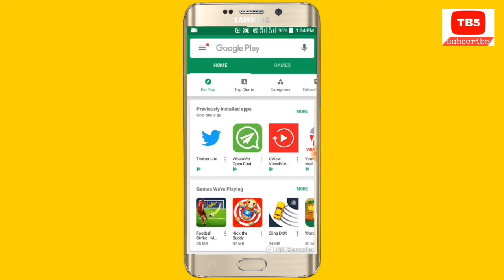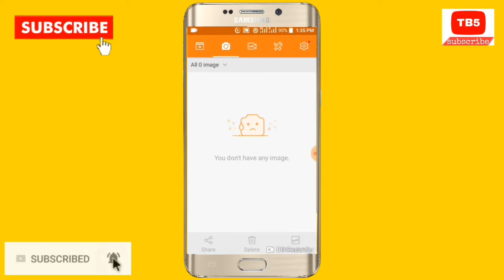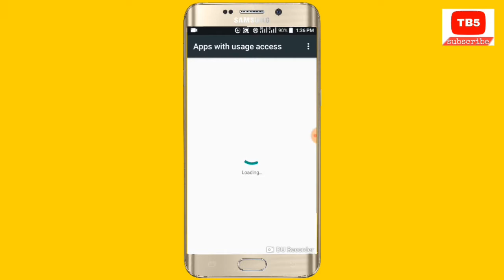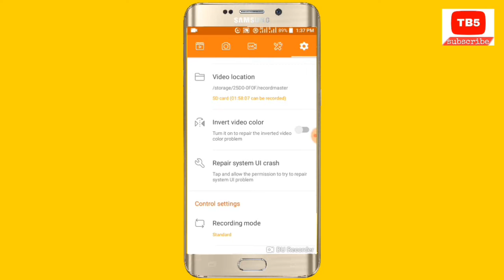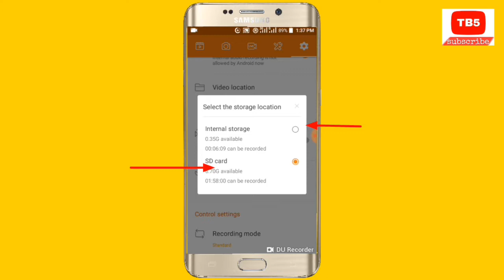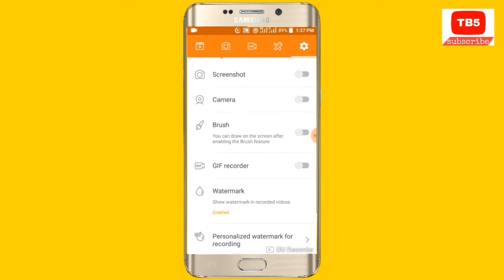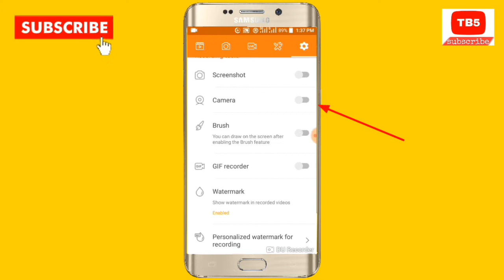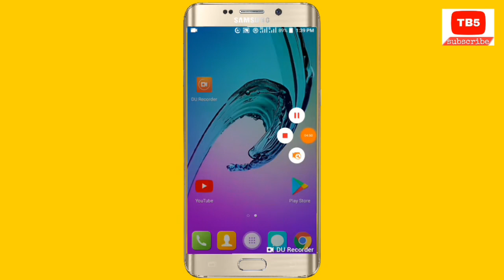Youtobe ভিডিও করা ক্ষেত্রে খুবি গুরুত্বপূর্ণ একটি ট্রিপস যা না দেখলে হয়তবা আপনার Monetiz Problem হব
Friends, today we have learned how to do a good quality video editing for YouTube, and in the previous episode we will try to teach you better and stay with us and yes, if you do not have honesty, then be sure to be a friend of truth from our jail. Today we will be happy to see this video for you today What good bye

welcome to Tech channel 👈👈👌👌

Towter-Tech.Bangla.550

apnar jekono somossa thakle amadher comment ar maddhome janate paren

100% chesta korbo apnar problem solve korar jonno ?